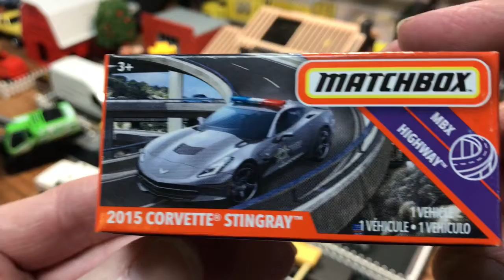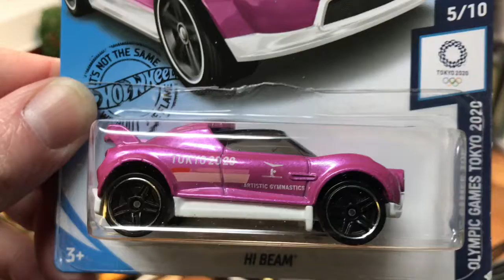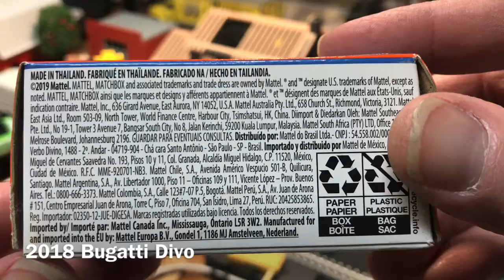Diecast Clown 🤡 - Monday Night - Small Haul